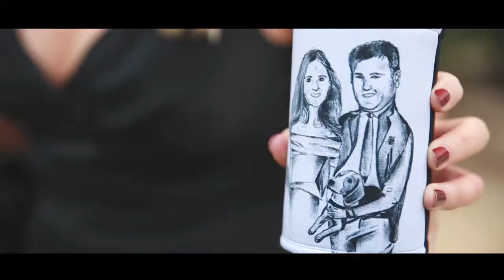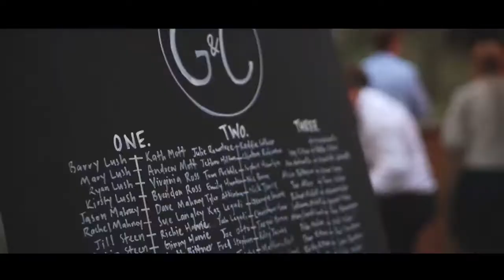The Short Film - Georgia + Craig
If I had to find one word to describe Georgia and Craig is would have to be 'laid back' (ok, I know that's two...) These guys had the most relaxed day full of love and laughs with 200 of their closest friends and family.

For more on their amazing wedding check out the blog post